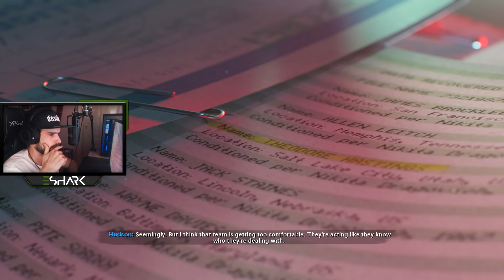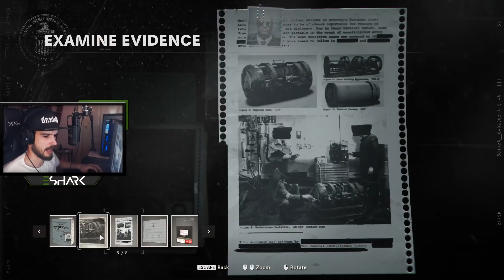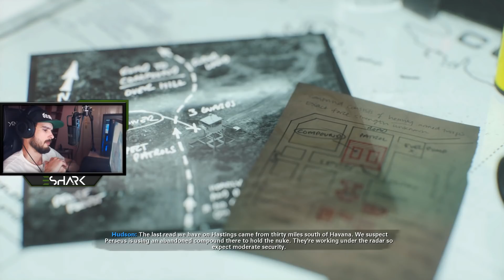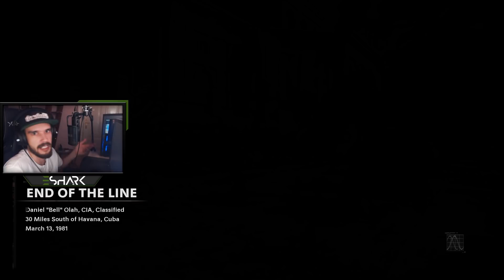PRELAZIMO: End of the Line | 7/9 | Call of Duty Black Ops Cold War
ENEBA.com - super mesto za kupovinu igrica (PC, Xbox, PS4)!
UZMI 1 EUR ENEBA BONUSA! Registruj se
Kupi najbolje igrice po niskoj ceni.

💥 Posetite ove nubove :
🎥 Specifikacije

Kućište : Chieftec Scorpion II
Matična: MSI MAG Z490 Tomahawk
CPU : Intel® Core™ i7-10700K, 3.80GHz
RAM : HyperX 16GB Fury RGB DDR4 3466MHz CL16
HDD : SATA3 7200 1TB Seagate Barracuda
SSD : Samsung 1TB 970 EVO Plus M.2
GPU: Manli GTX 1070 Ti 8GB
Vodeno hlađenje : NZXT Kraken X53
Napajanje : CoolerMaster MasterWatt 750W

🎥 Oprema

Monitor : BENQ LED Zowie 24" XL2411 144hz
Mikrofon : Rode NT-USB
Ruka za mikrofon : Rode PSA1
Slušalice : eShark Koto & HyperX Cloud Alpha
Miš : Zowie EC2-B & eShark Aikuchi
Tastatura : eShark Kodachi & HyperX Alloy FPS RGB
Podloga za miš : eShark Karuta & SteelSeries QCK+
Stolica : eShark Takamikura
Web kamerica : Logitech C920